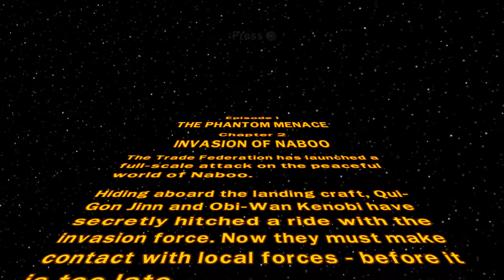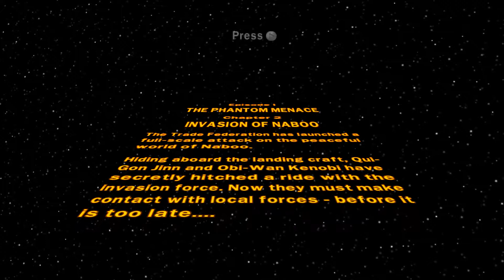LEGO STAR WARS THE COMPLETE SAGA Episode 1 chapter 2 Invasion of naboo